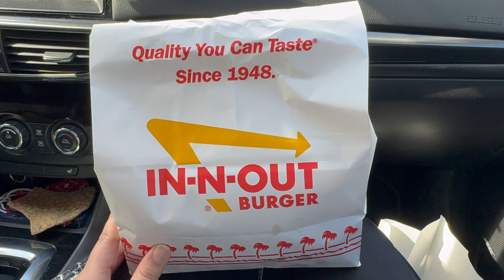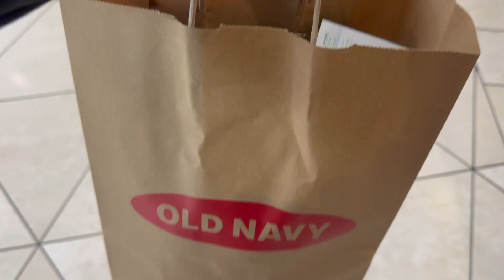A Chill Birthday With My Loved Ones. Cake. Balloons. Oh I Also Have Short Hair - VLOG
Click Down Here For More!

🖤Come chat with me live!

Check out BrüMate! I love their drinkware and coolers and I know you will too. Cheers!

I’m using Rakuten to get Cash Back at my favorite stores. Join now with my invite and you’ll get $30 after you spend $30.

🖤About me
I am from Chile/Argentina and was raised in Central California. I am engaged to my lovely man Francisco. We have 2 kitties Nala and Simba. We live in the Bay Area, California. I love country music and top 40s from the 2000s. I love camping, picnics, hiking, and just the outdoors. Rain is soothing to me and beautiful. We love trying new foods when we can and I love to cook delicious meals for my family. I hope you enjoy my channel where I share lifestyle content, and of course beauty.

"Charm is deceitful, and beauty is vain, but a woman who fears the Lord is to be praised."
- Proverbs 31:30